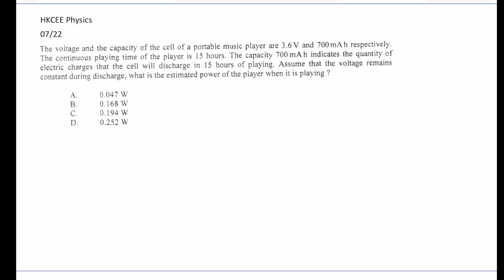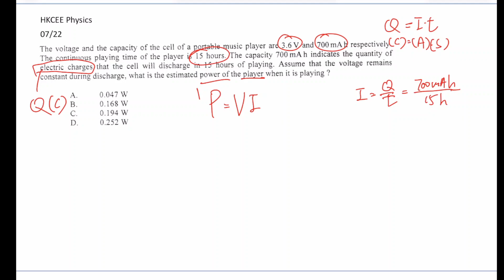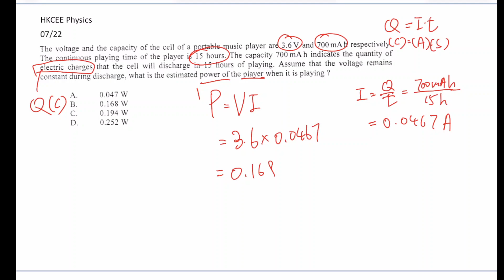HKCEE Physics 07 22